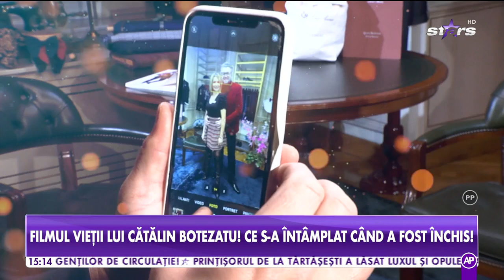Filmul vieții lui Cătălin Botezatu. Ce s-a întâmplat când a fost la închisoare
Cătălin Botezatu a oferit un super interviu la Star Special. Iată ce a declarat designerul despre perioada când a fost la închisoare.